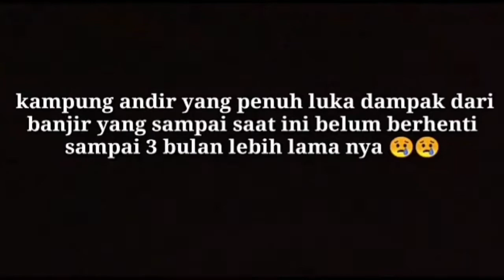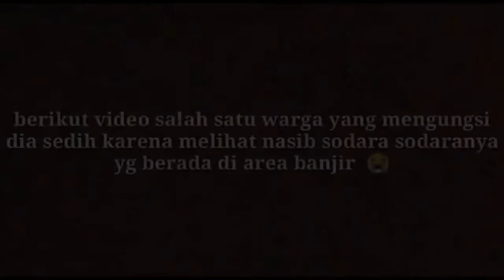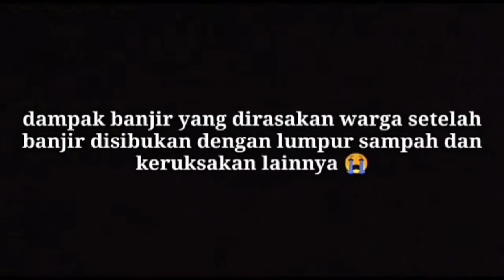DETIK-DETIK HUJAN BESAR // KORBAN TERABAIKAN DI BANDUNG//HUJAN TURUN BANJIR PUN TIBA???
Aslmkm pa kabar teman2 hari ini saya ablot vidiovbanjir  yg terabaikam semoga jadi motipasi aja tolong viralkan semoga diperhatikan oleh pemerintah